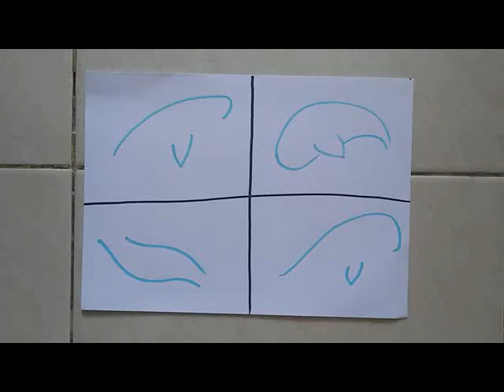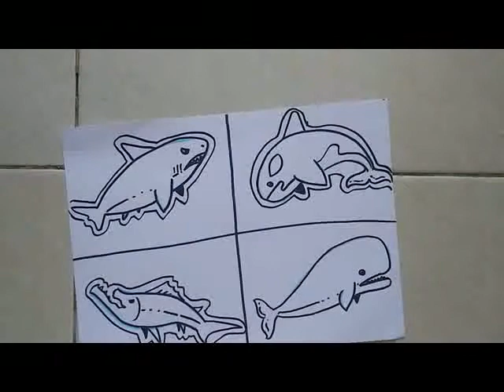Projek Inisial Nama Tahap Kedua untuk Kelas Regular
Pembuatan gambar dekorasi untuk Kelas Regular